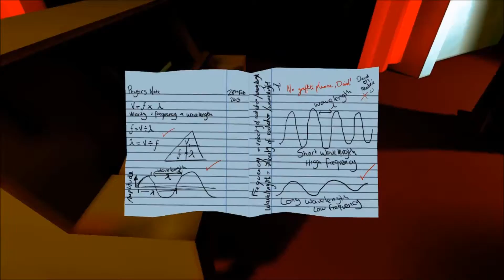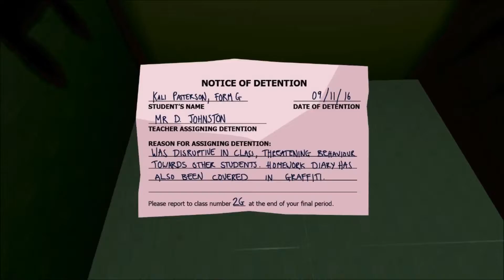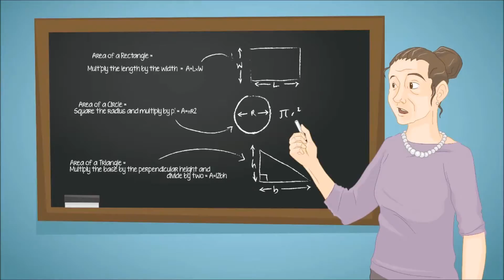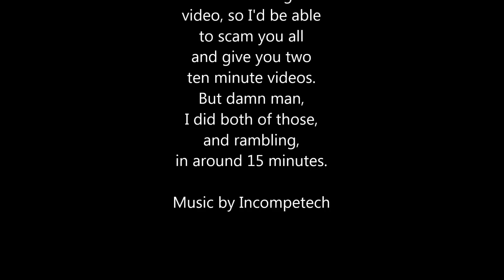Master Reboot - Shower experience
In this episode of Master Reboot, I run around the school as quickly as I can, ignoring all the rules and mildly terrifying myself as a girl attempts to assault in in the shower. It's happened before dammit, I know when to fear the reaper.